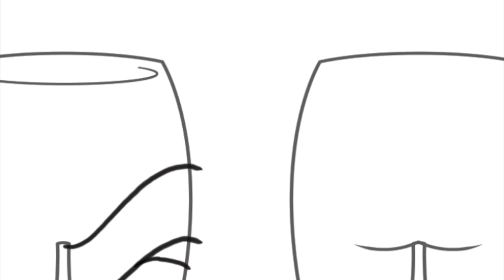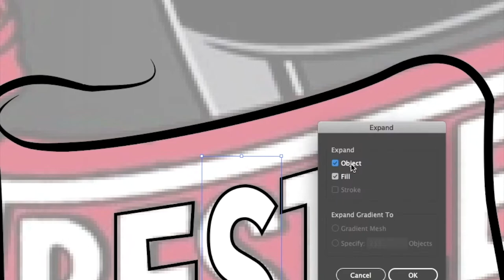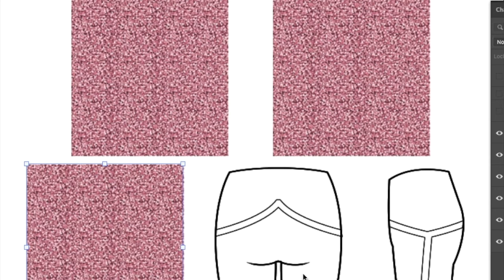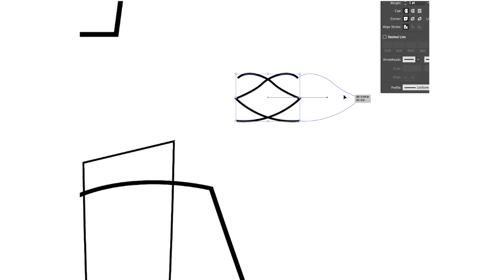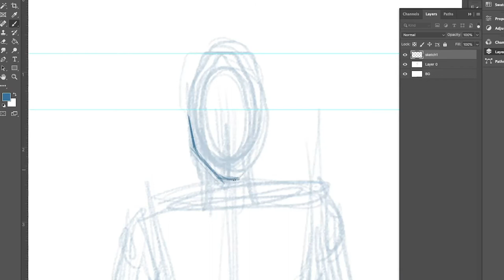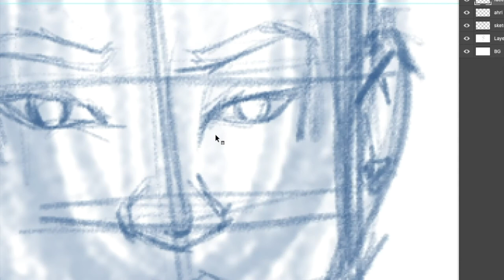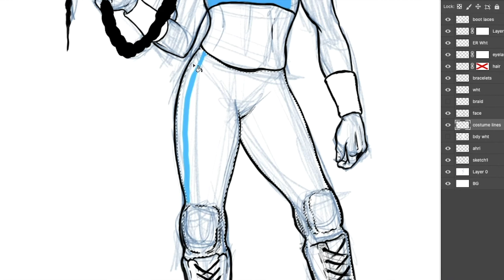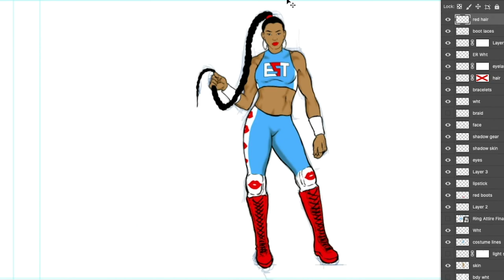I draw the ring attire of Bianca BelAir for WWE Wrestlemania | Clean Draws #3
I figured I could cover all bases of blackhistorymonth and womenshistorymonth by doing my take on WWE Bianca BelAir's ring attire for wrestlemania.

I'm a black Illustrator that enjoys all mediums of art but specifically drawing and painting. My content will either be timelapse speed drawings motivated from Hip-Hop, Professional Wrestling (WWE, AEW and even Indie), TV and of course comics (Marvel, DC, etc.)

LIKE if you like. If you didn't like, let me know why in the comments so that I can improve.